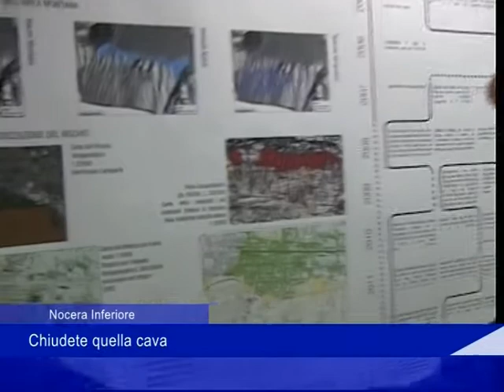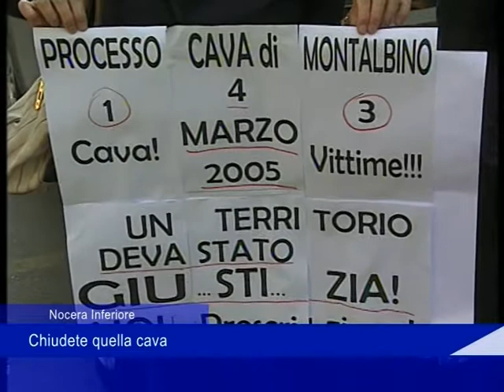Nocera Inferiore: chiudete quella cava - 21 Settembre 2019